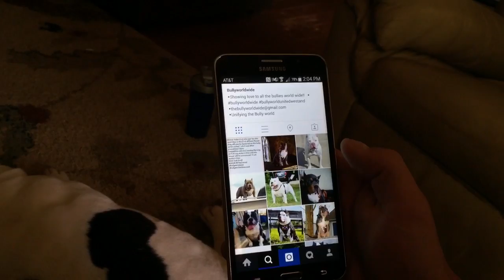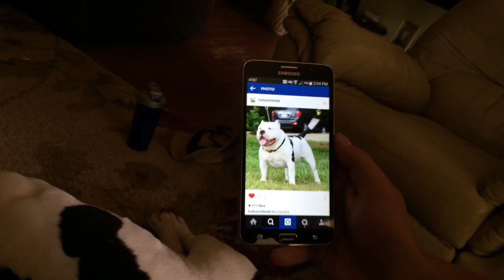Vote big country for finals!!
Final vote for big country